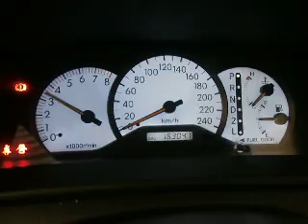WRECKING 2006 TOYOTA COROLLA, 1.8, 1ZZ, ZZE122 (J12803)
We are currently wrecking this 2006 TOYOTA COROLLA, 1.8, 1ZZ, ZZE122 (STOCK J12803).